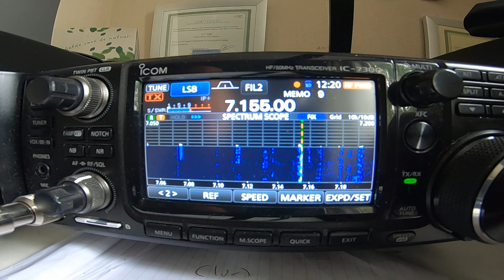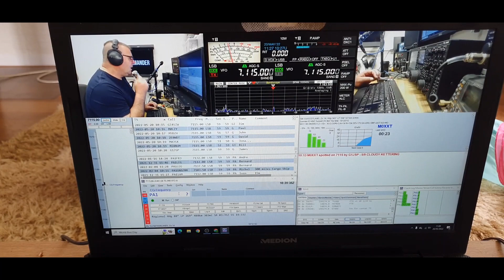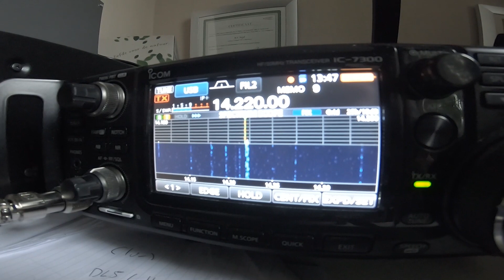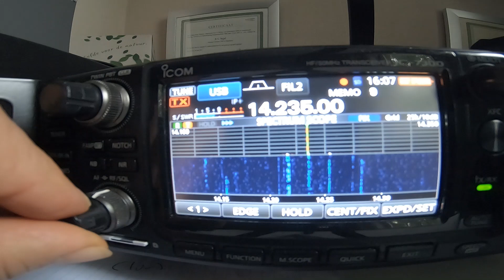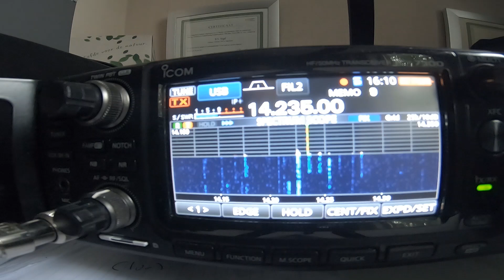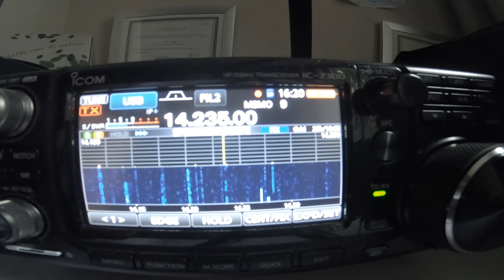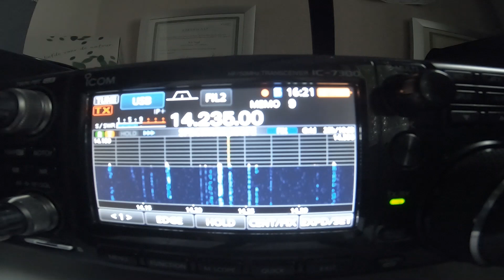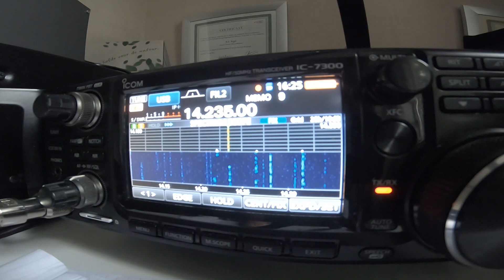4 Element,8 band Yagi/ Ecoflex 15,Icom ic-7300, first impressions 🤔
Hi,quick video about the new yagi made by Pro.sis.Tel. it's a 4 element 6 band,7/14/18/21/24/28,meters, looks well made and good quality materials. for me it was plug and play out of the box, but I need to slightly alter the swr on 40 meters, to my surprise it tunes into 6 and 4 meters, when I sort out the swr out I will try with 400 watt's and see if there any difference, thanks for watching 73s from Rotterdam 👍